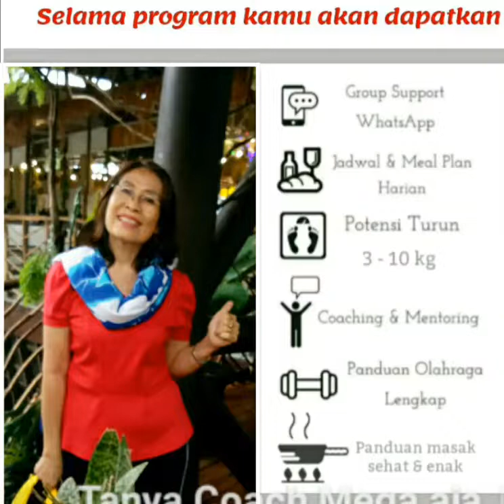BAKWAN TEMPE TAHU NOOIL NOMSG NOSUGAR MENU MASAKAN SEHAT ALA HOME CLUB NUTRISI MEGARIA NIKMAT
BAKWAN TEMPE TAHU
NOOIL NOMSG NOSUGAR
MENU MASAKAN SEHAT ALA HOME CLUB NUTRISI MEGARIA NIKMAT

Bosan dengan bakwan biasanya.
Mau menikmati tempe dan tahu dengan cara beda.. ini dia..

Bisa untuk teman makan nasi, bisa juga untuk cemilan sehat.

Nooil noMSG Nosugar

Silahkan dicoba ya

Terima kasih